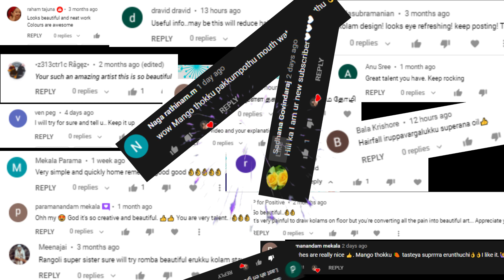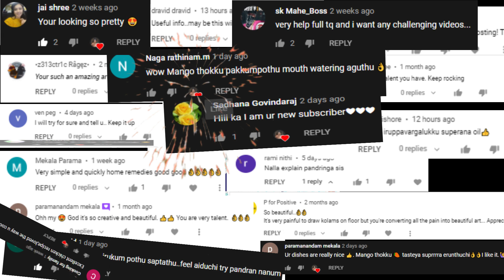Celebrating 1000 subscribers on YouTube | Now We Are 1K YouTube Family | Keep Supporting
Thanks for all your love and support. Keep supporting !

Thanks,
Pravee's lifestyle